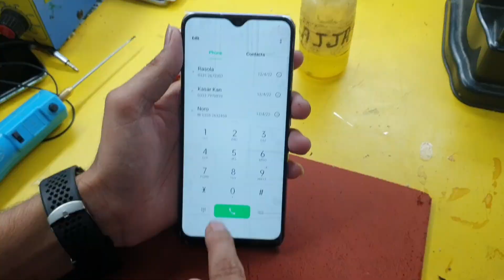Oppo F11 Broken Screen oppo f11 Cracked Lcd Panel Replacement Disassembly